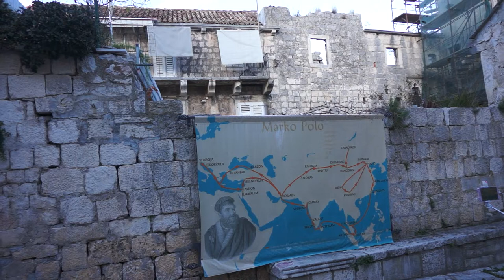克羅埃西亞十日遊第六天史東STON(科楚拉島KORCULA)2018-0118P7